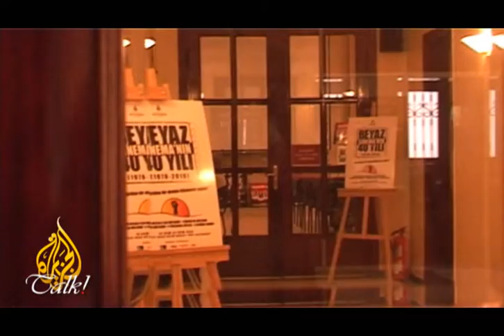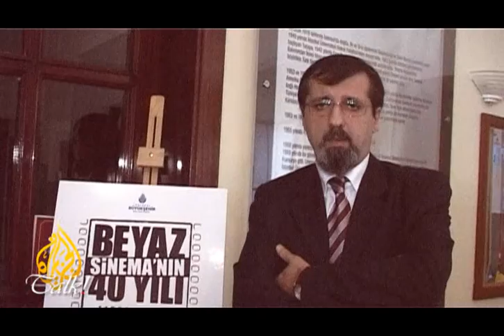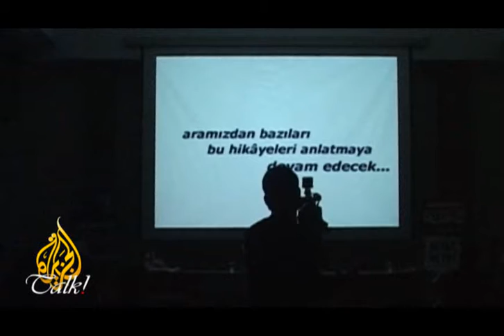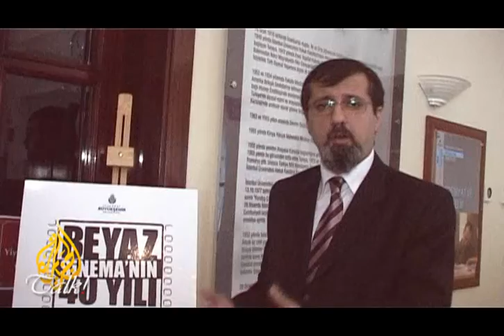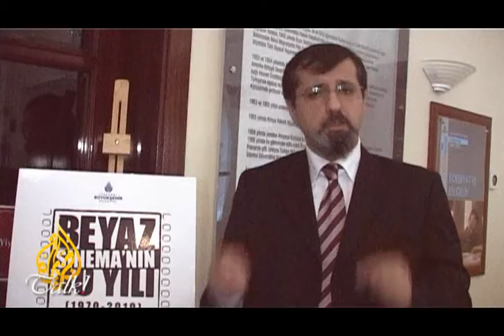White Movies - Film Festival in Istanbul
Istanbul, a cultural hub, hosted a Film Festival featuring movies from the past, celebrating forty years of film for Muslim film makers.

These 'white movies' (Beyaz Sinema) as referred to by one of the pioneers, were screened. They had great resonance with the audiences of the 1980's and 1990's.

They addressed topical issues of the day such as torture, the search for truth, the generation gap and the right to call the adhan.

Younger film makers found a chance to brainstorm with older mentors, creating a vibrant exchange between 'old and new'.

Organiser Ali Murat Guven says, "you can do it (film making) in the Islamic perspective. To make (high) quality, successful and positive cinema is possible."